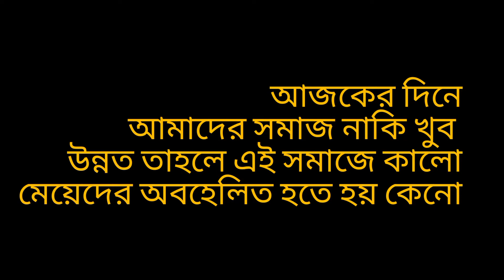কালো মেয়েদের সম্মান করুন 🙏🙏🙏 কারণ সবার স্বাধিন ভাবে বঁাচার অধিকার আছে ♥️🙏🙏🙏